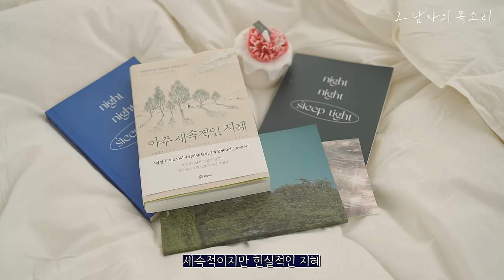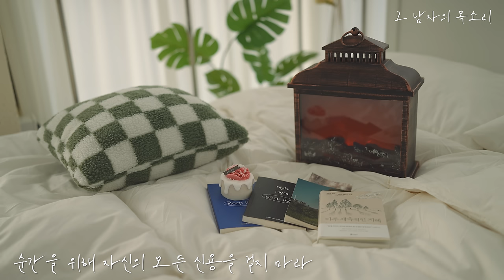발타자르 그라시안의 아주 세속적인 조언 ㅣ잠잘 때 듣는 라디오, 오디오북ㅣ책 읽어주는 남자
이 콘텐츠는 출판사로부터 도서 1권 만을 기고 받아 제작되었습니다.

📚도서 정보

📝타임라인(목차)

00:00 오프닝
01:19 거절하는 법을 배워라
02:52 자신을 너무 드러내지 마라
04:13 소문거리를 만들지 마라05:33 교양과 기품이 사람을 만든다
06:49 신비주의는 신의 방식이다
08:12 시작부터 과한 기대를 하지마라
10:51 자비심은 당신의 특권이다
11:38 물러서야 할 때를 알아라
13:08 상대의 의도는 무기로 쓰일 수 있다
14:22 이기고 있을 때는 욕심을 버려라
15:15 선한 의지는 쌓아가는 것이다
16:22 진실을 소수이고 오류는 흔하다
18:11 위대한 사람에게 감응하라
19:15 반감을 억눌러라
19:54 인내심은 고귀한 자의 특권이다
20:59 찬란한 시작보다 평범한 마무리가 어렵다
21:50 많은 사람에게 인정받는 일을 하라
23:04 기억이 아닌 지성에 의존하라
24:28 갈팡질팡하면 운도 따르지 않는다
25:27 우유부단보다는 실패를 선택하라
26:47 이해하지 않는 것이 더 나을 때도 있다
27:30 접근하기 어려운 사람이 되지 마라
28:38 진실은 드러나는 것이다
30:08 늘 신선한 모습을 보여주려 노력하라
31:12 가벼운 실수는 허용하라
32:18 품위있는 사람은 관대하다
33:22 스스로를 모르는 자에게 통달의 기회란 없다
34:19 조금이라도 의심이 생긴다면 시작하지 마라
35:21 탁월한 지혜를 가져라
36:06 분별력으로 인생이 달라진다
36:59 철학은 생각하는 기술이다
37:53 어리석은 사람은 스스로 만족한다
39:24 성공에 취하지 말고 역경에 미리 대비하라
40:20 명예로운 경쟁이란 없다
41:30 흠을 짚어내는 사람이 되지마라
42:28 생기를 머금은 사람이 되어라
43:38 고상한 사람은 두 배로 빛난다
44:17 불평대신 신뢰를 나눠라
45:31 때로는 모르는 척하는 것도 지혜다
46:46 아름다움을 찾는 눈을 갖춰라
48:24 다가서기 어려운 사람이 되지마라
49:50 나의 가치를 깎아내리는 경쟁자를 이기는 법
51:11 동정심때문에 불운한 사람과 얽히지 마라
52:22 진실은 가장 조심히 다뤄야 한다
53:11 순간을 위해 자신의 모든 신용을 걸지마라
54:11 칭찬하는 사람이 되어라
55:45 천박한 사람은 곧 어리석은 사람이다
56:51 진실을 이용하는 법을 알아라
59:28 더 늦기 전에 깨우쳐라